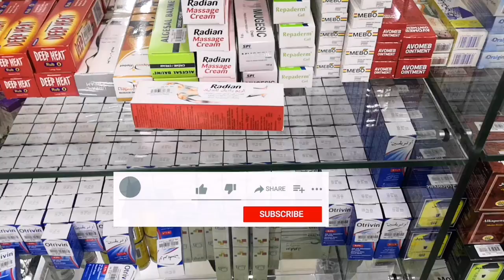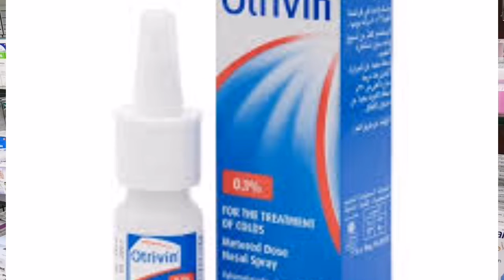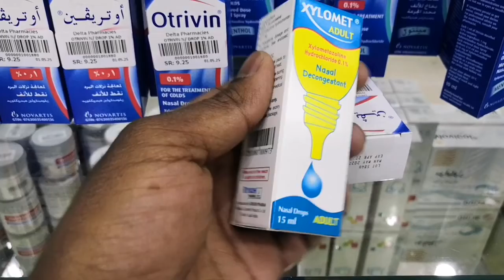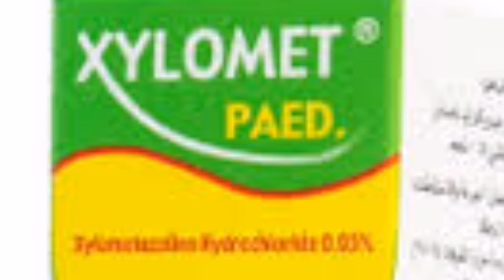নাক দিয়ে পানি পড়া থেকে কিভাবে মুক্তি পেতে পারি জেনে নিন। এবং নাক বন্ধ হয়ে যাওয়া থেকে।